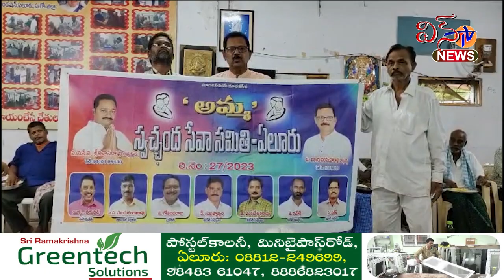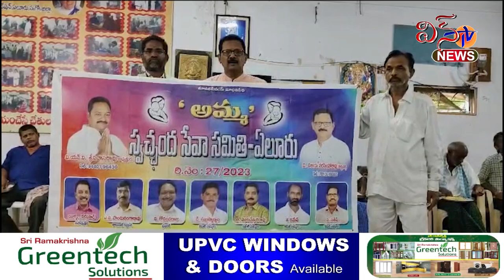ఏలూరు... పదవీ విరమణ సందర్భంగా సేవా కార్యక్రమం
ఏలూరు... పదవీ విరమణ సందర్భంగా సేవా కార్యక్రమంbvlocalnews